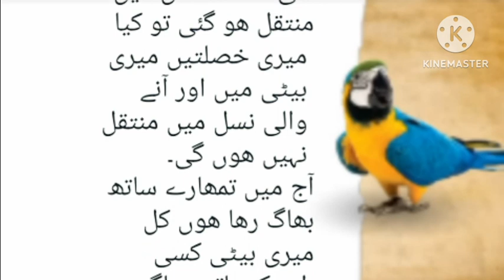Islamic Stories | Sabaq Amoz Kahani | Moral Stories In Urdu | Arab Larki Ka Waqia | Knowledge Story